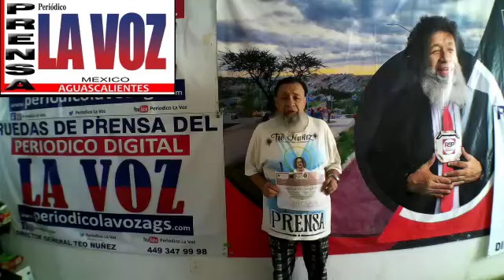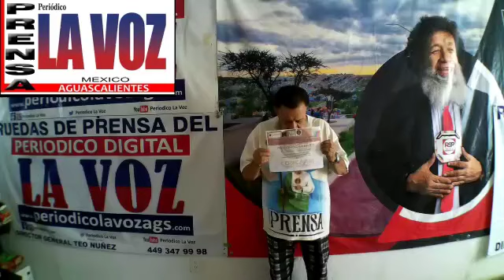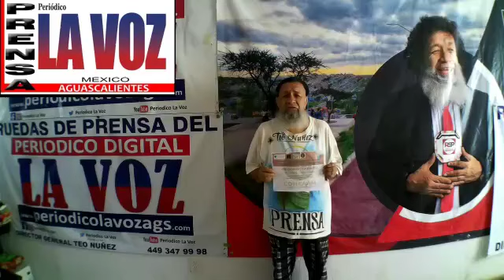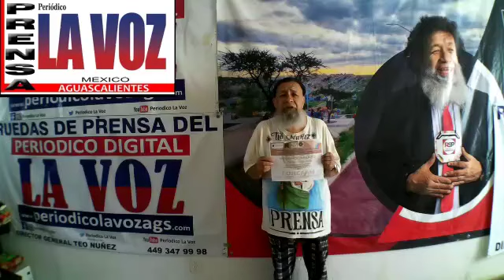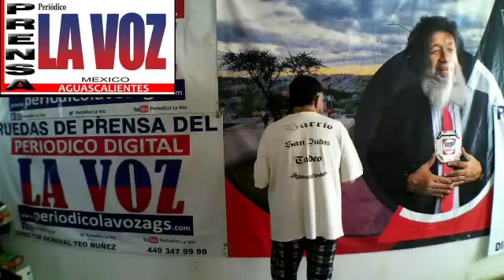21-AGOSTO-24-ABOGADO-SERGIO DELINO VARGAS-SOLUCIONE MI ROBO-LA CULPABLE DE MI ROBO ES NORA RUVALCABA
21-AGOSTO-24-ABOGADO-SERGIO DELINO VARGAS-SOLUCIOE MI ROBO-LA CULPABLE DE MI ROBO ES NORA RUVALCABA